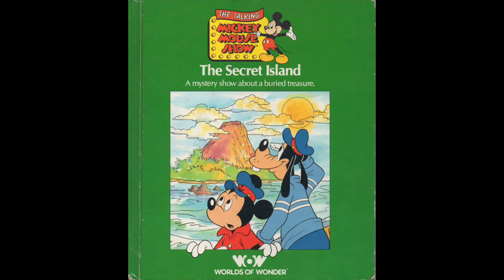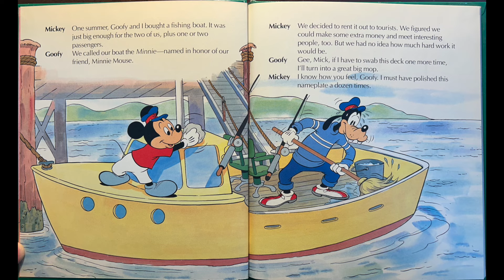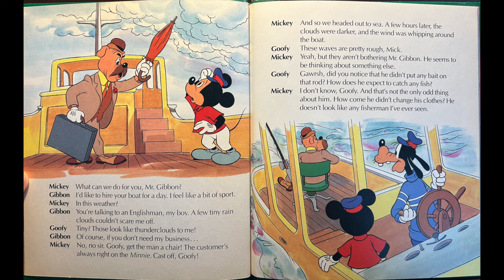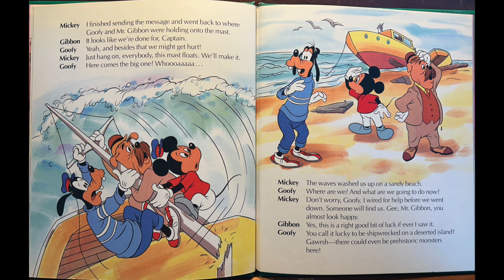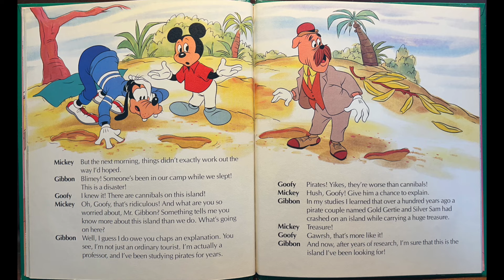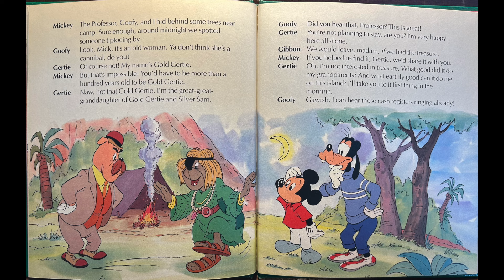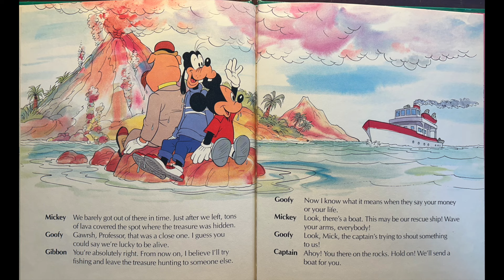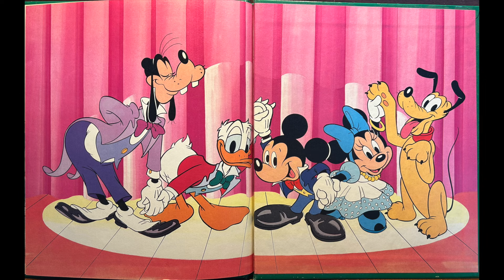The Talking Mickey Mouse Show - The Secret Island (1986 Disney Worlds of Wonder Read-Along)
1986 Read-Along storybook & animation cassette for The Talking Mickey Mouse animated talking toy by Worlds of Wonder.
This features the voices of Peter Renaday as Mickey Mouse and Tony Pope as Goofy.

This book & tape has been out of print for decades and is being uploaded strictly for preservation, educational, & archival purposes as a result. Thanks!